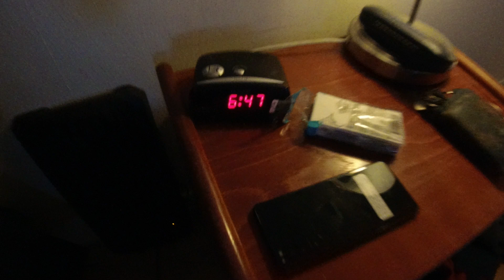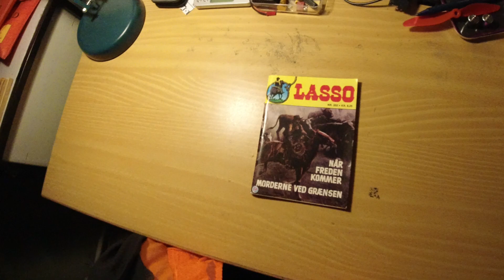MongoTV_7173 - God Søndag 19.September 2021 - Vågen Kl.6.40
God SØNDAG. Godmorgen. Det skal vi da have på video, at jeg er oppe før klokken 7. Det er sjældent. Jeg skal ikke op til noget, så jeg skal ikke op klokken 6 eller 7 morgen. Så bliver min dag alt for lang. Jeg går helller ikke i seng normalt klokken 22 aften. Jeg vil gå i seng igen, ikke for at sove. Jeg ser måske noget Netflix om lidt. Men det er lidt for tidligt, at ligge og se underlige serie på Netflix, før klokken 7 morgen. Jeg vil stege 2 hakkebøffer senere i dag, og koge ris, og har et halvt glas bearnaisesovs tilbage.